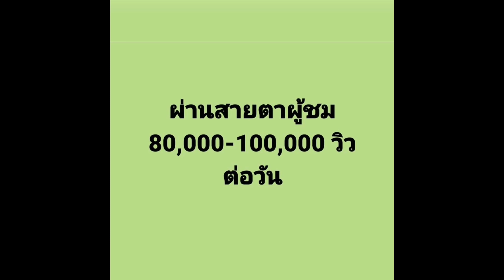พิเศษ อยู่อย่างสิงห์ งานวิ่งหาเงินก็มา แต่ต้องซ่อมร่างเป็นระยะระยะ พุธโธ่